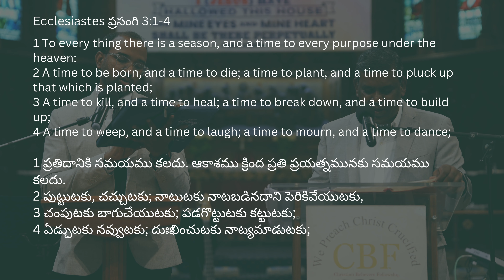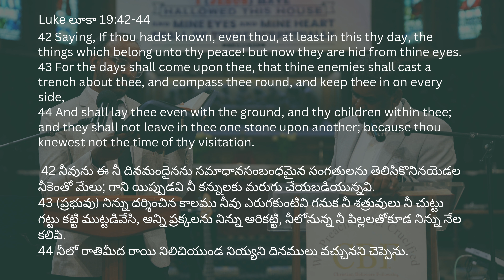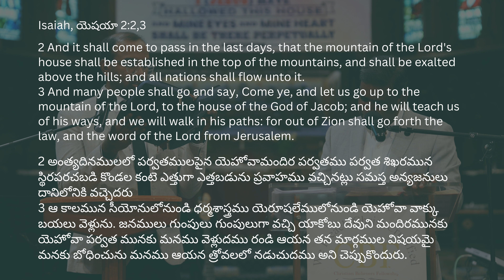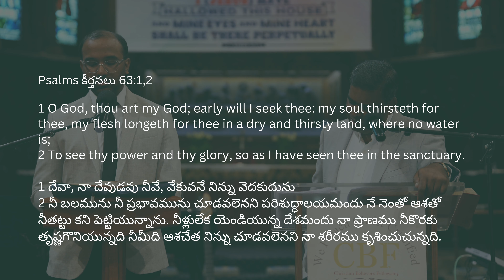"Seasons in Christian Life" Sermon - Bro. Jabez-- 4th June 2023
Seasons in Christian Life - Bro. Jabez-- 4th June 2023 - Ecclesiastes 3:1-8

Christian Believers Fellowship (CBF).
for more videos, audio bibles, sermons and many more.